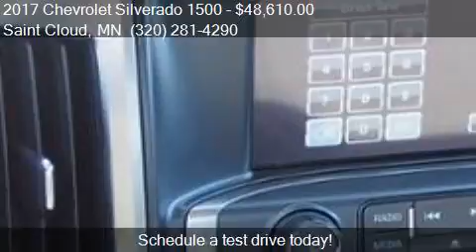2017 Chevrolet Silverado 1500 LT for sale in Saint Cloud, MN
This 2017 Chevrolet Silverado 1500 LT is for sale in Saint Cloud, MN 56302 at Gilleland Chevrolet.

Engine: 8
Transmission: Automatic
Color: Deep Ocean Blue
Mileage: 2517
Contact Gilleland Chevrolet 3019 W Division St Saint Cloud, MN 56302 to test drive this 2017 Chevrolet Silverado 1500 LT today.